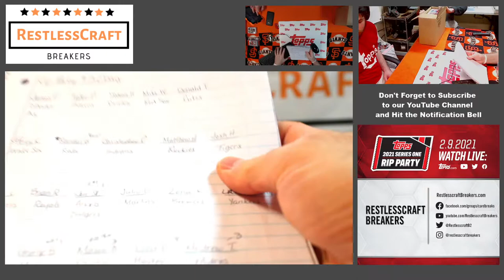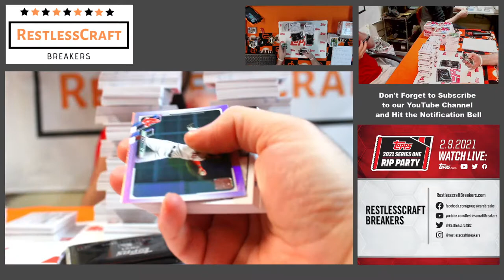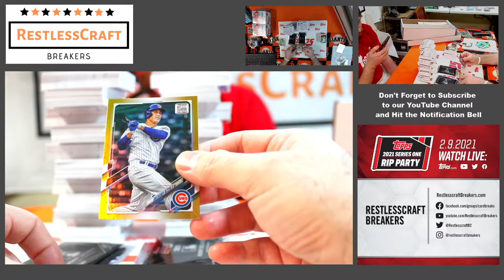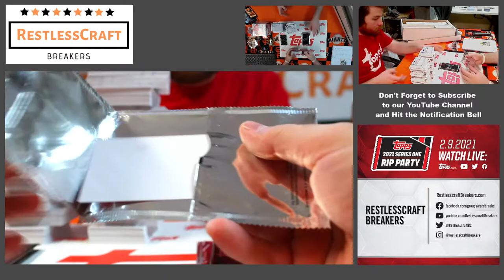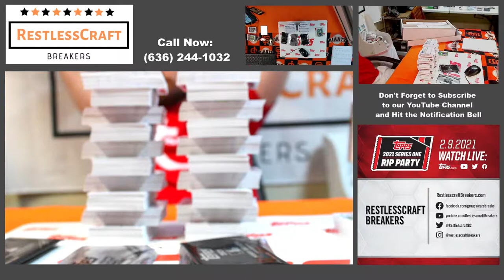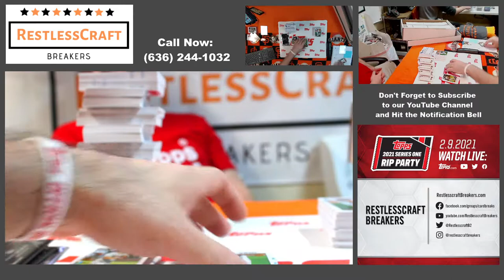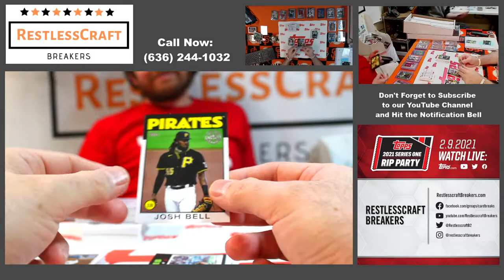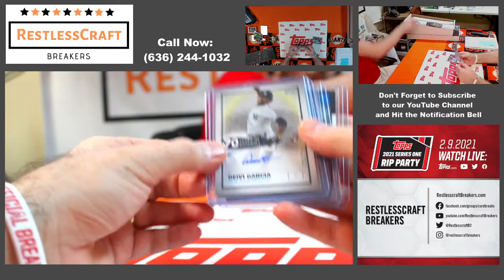2021 Topps Series 1 eBay Full Case Jumbo PYT #3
1. All Cards Ship, Always
2. We Break the Same Day the Auction Ends
3. All Cards Ship Within Two Business Days
4. Family-Friendly Chat and Positive Interaction With the Crew

Our mailing address:

Restlesscraft Breakers
12 Ardennais Road